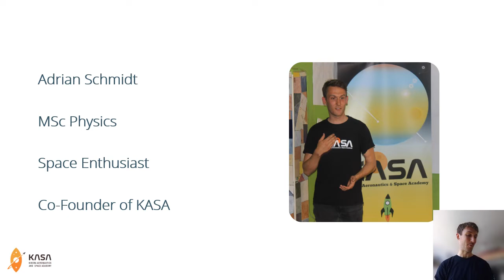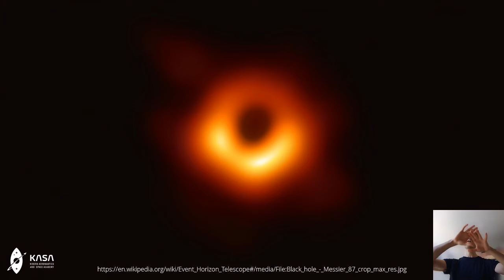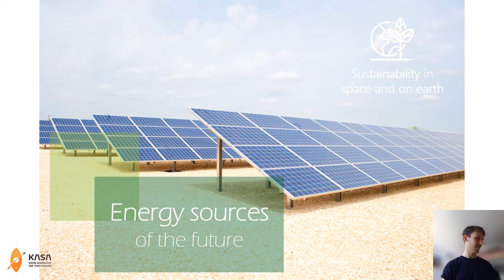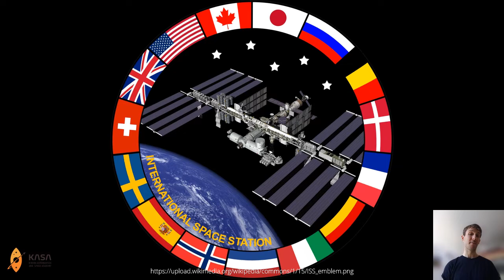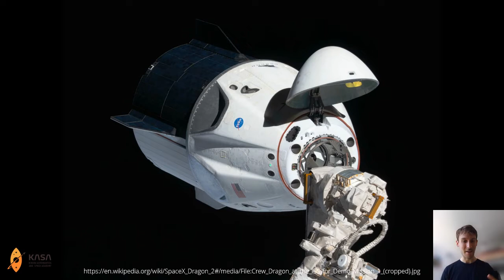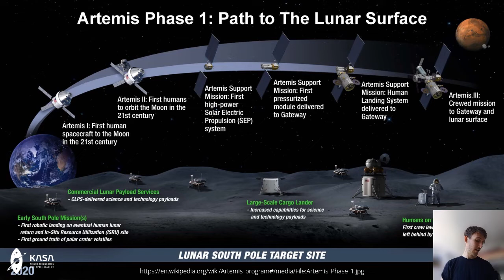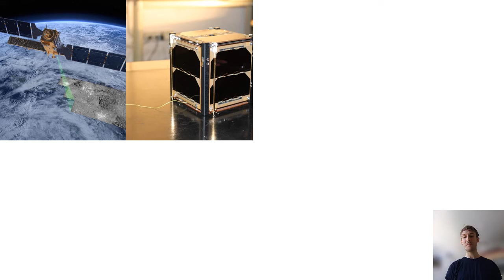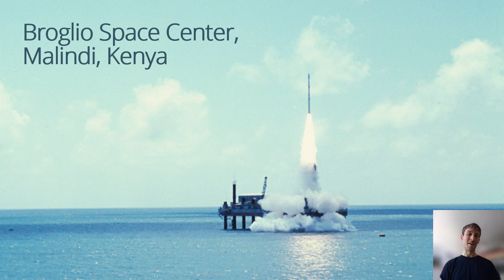KASA: 2022 Yuri's Night Event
On 16 April, during the Yuri's Night event at Tunapanda Institute, Adrian Schmidt, KASA's co-founder, virtually delivered a keynote talk that covered a brief history of spaceflight activities, careers in spaceflight, later usage of spaceflight technology on Earth, cooperation between different nations and cultures in spaceflight, and the role of private organizations in spaceflight.